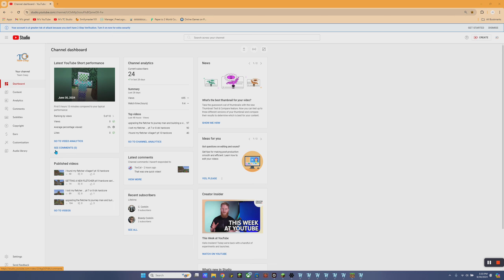what ive done in my hardcore world pt 11